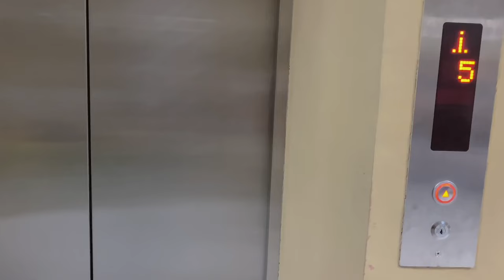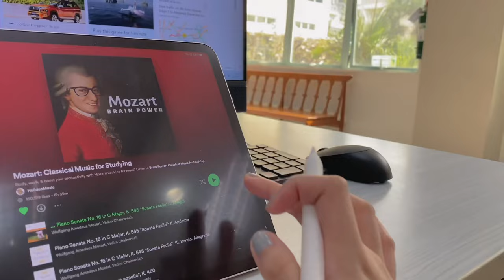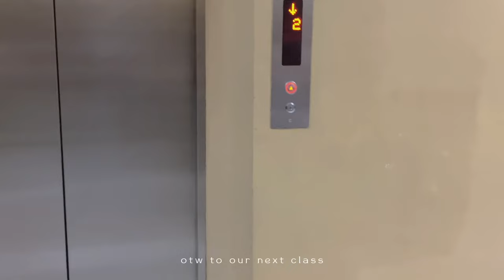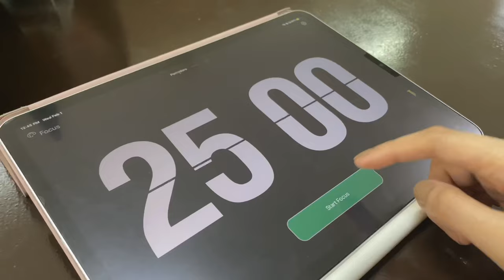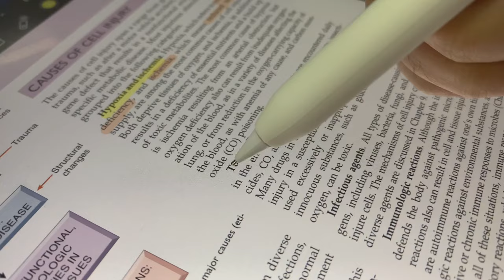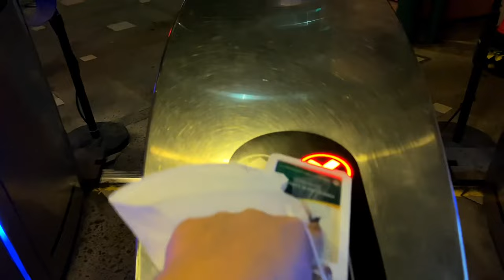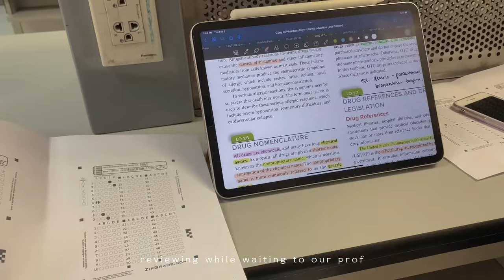college diaries | first week of my senior year | Kwin Elijah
college diaries • first week of my last semester | Kwin Elijah

Hi it’s Kwin! Welcome to my digital diary!
I love keeping memories so I’ve decided to make a digital diary, just a glimpse of my college life

About me
Kwin Elijah
21yrs old
BS Medical Biology, 4thyear
FEU Manila